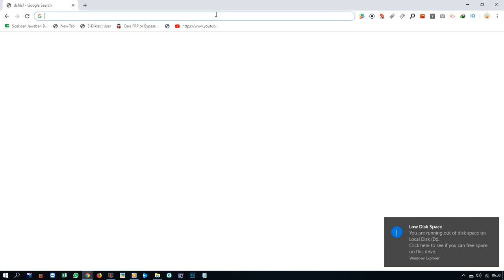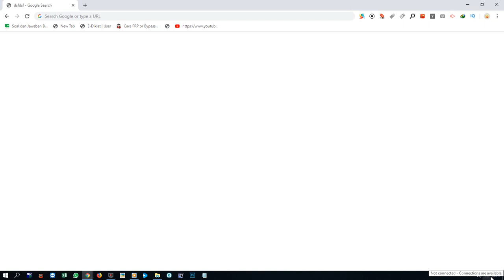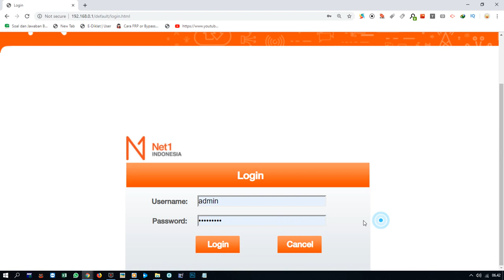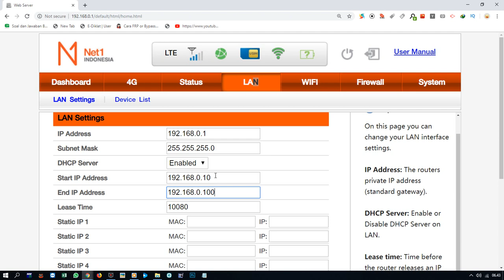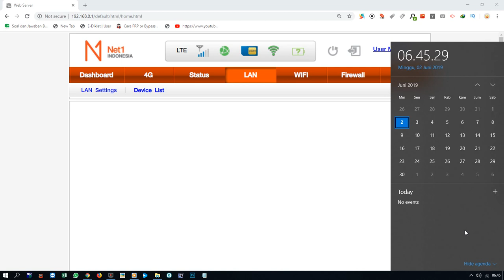cara melihat siapa saja yang terhubung dengan wifi kita - net 1 rt rw net hotspot rumah kafe kantor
BAGI YANG INGIN GABUNG DENGAN GRUP WA SAYA YANG MEMBAHAS MASALAH NET1 DAN SEPUTAR WIFI DAN INTERNET.. BISA KLIK LINK INI

JUAL NET1 SISTIM VOUCHER DAN ATAU JUAL ALAT VOUCHER UNTUK WIFI ATAU HOTSPOT. HUB HP/WA 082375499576 / 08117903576
Kami juga menjual paket internet net1, pulsa net1 dan pembayaran tagihan net1 se indonesia raya

1. Video Shooting & Foto Digital
2. Tarup, Disel dan Panggung
3. Make Up pengantin dan Puade
4. Cetak Undangan
5. dan Pelatihan/Kursus Gratis.